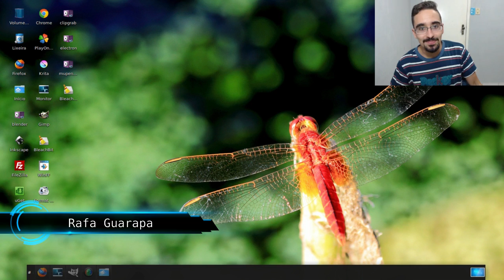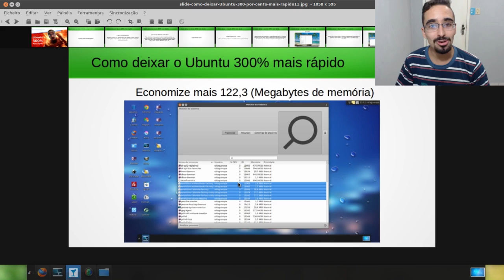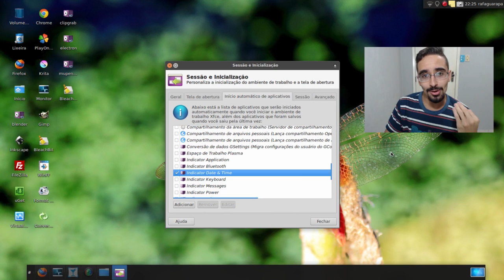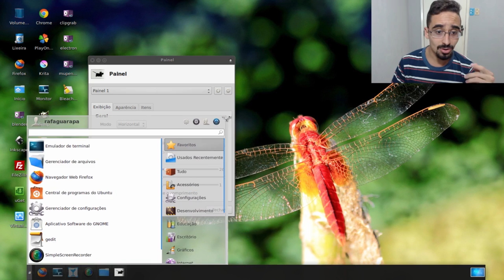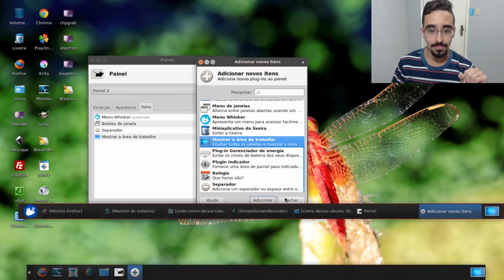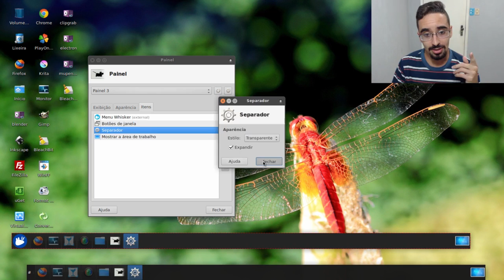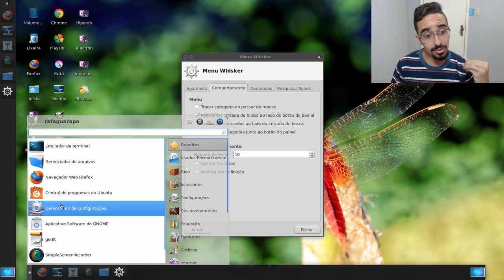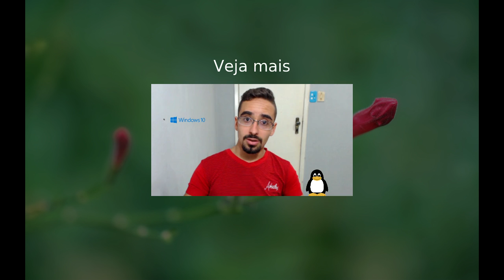Como deixar o Ubuntu 300% mais rápido (Parte 03) economize 122 Megas de memória e ajuste a aparência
Professor Lagueira ensina - Como deixar o Ubuntu 300% mais rápido (Parte 03) PC Gamer Pc para tudo, nesse vídeo vamos conhecer o programa BleachBit que faz uma limpeza geral de arquivos temporários, vamos entender melhor sobre programas inicializados com o sistema e desativar o que não é necessário.